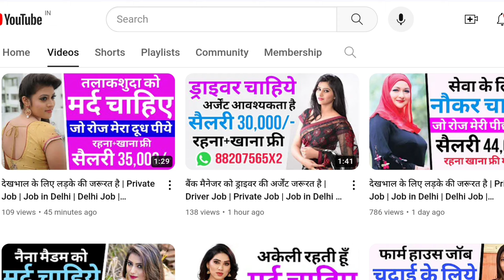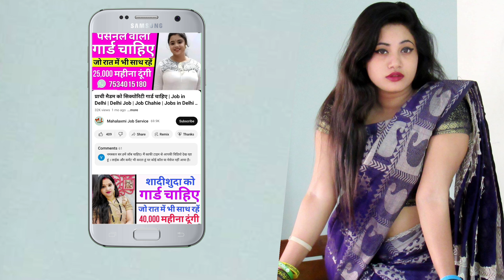देखभाल के लिए लड़के की जरूरत है | Private Job | Job in Delhi | caretaker job | jobs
Your Query -:

देखभाल के लिए लड़के की जरूरत है
Private Job
Job in Delhi
Delhi Job
caretaker job
jobs
jobs in delhi
delhi jobs
jobs delhi
delhi vacancy 2024 today
driving job
job chahie
driver job
delhi factory
personal driver job
farm house job
personal job
part time jobs in delhi
night job in delhi
delhi me job kaise paye
noida jobs
noida job vacancy 2024
noida job
jobs in noida